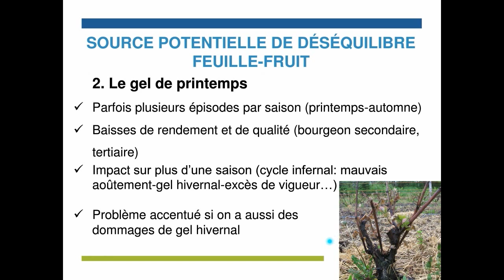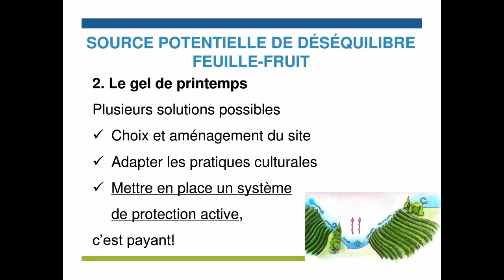Extrait - Comment gérer la vigueur de la vigne - quelques valeurs de référence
Cette conférence a été présentée dans le cadre de la série de Webinaires vigne et vin, en mai 2017, par Evelyne Barriault, agronome au MAPAQ, appuyée de Gaëlle Dubé. Cette conférence présente certaines valeurs de référence, dont le poids des bois de taille, la surface externe du couvert végétal, le nombre de rameaux par mètre linéaire et l’indice de RAVAZ (ratio entre le poids de la récolte et celui des bois de taille), qui ont été recuillies lors d'un projet réalisé dans les vignobles du Québec de 2014 à 2016.